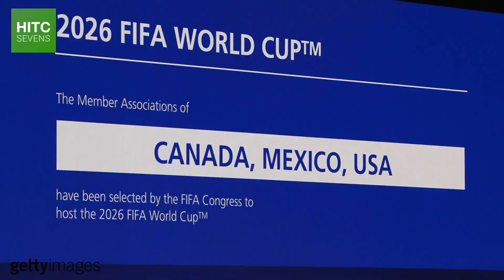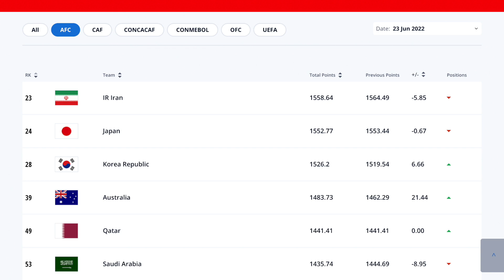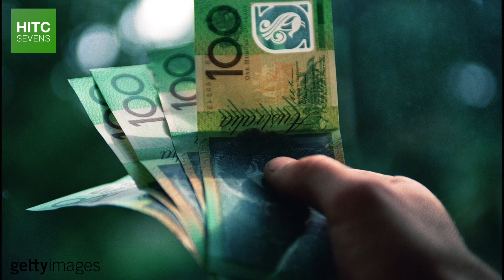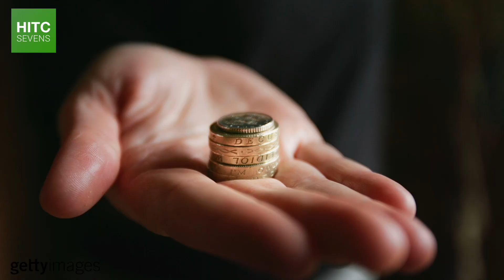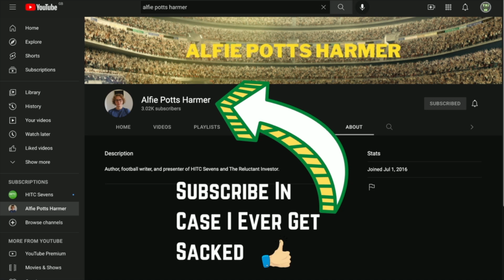Why Is Soccer On The Decline in Australia?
At the 2006 FIFA World Cup, a Socceroos squad containing the likes of Tim Cahill, Mark Viduka, and Harry Kewell made it through to the knockout stage, where they were only beaten by a 95th minute penalty against eventual winners Italy.

Now, Australia's men's national team is only the fourth highest ranked AFC nation in the FIFA World Rankings, and is in danger of falling behind both Qatar and Saudi Arabia in the imminent future.

So in this documentary, HITC Sevens takes a closer look at some of the reasons behind the decline in Australian soccer, the Socceroos' struggles, and what can be done to fix it.